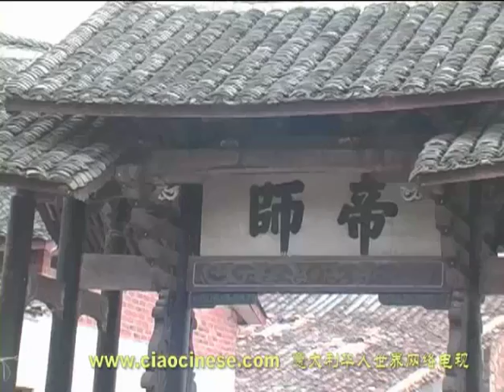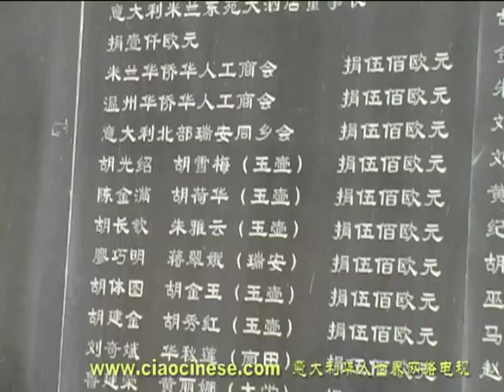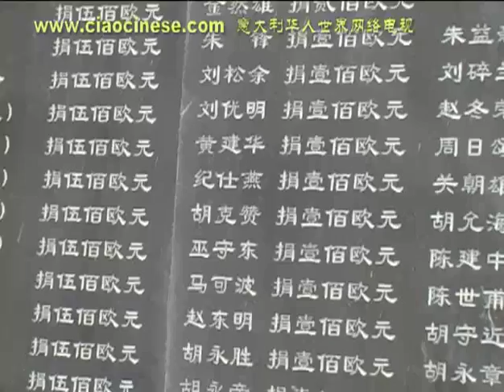浙江文成 刘基庙